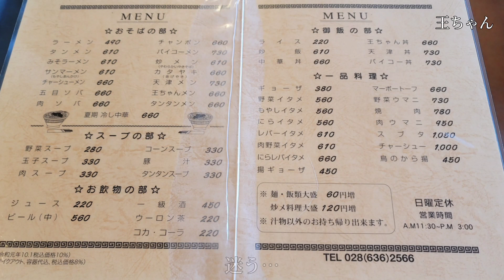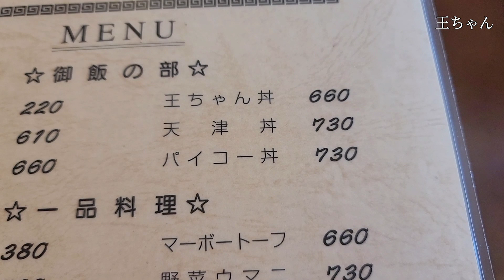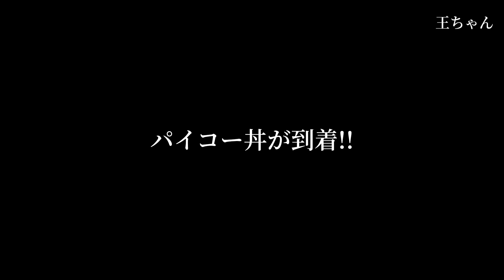人気の町中華【王ちゃん】宇都宮市下栗を1年7ヶ月ぶりに訪問!! ●パイコー丼730円 ●タンタンスープ330円 相変わらずの旨さとコスパ最高!!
中華 王ちゃん